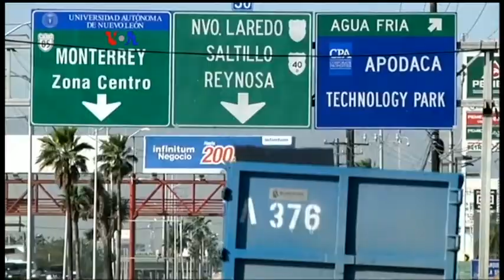Negosiasi Ulang NAFTA Dimulai - Laporan VOA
Selama kampanye Presiden Trump kerap menyalahkan perjanjian perdagangan Amerika Utara atau NAFTA, sebagai penyebab hilangnya lapangan kerja manufaktur Amerika dan mengancam akan keluar dari perjanjian ini. Namun tekanan dalam dan luar negeri membuat Presiden Trump mempertimbangkan kembali.